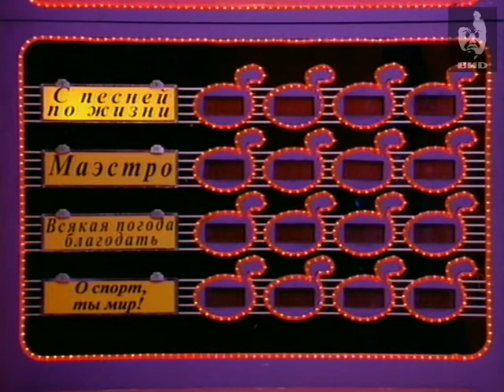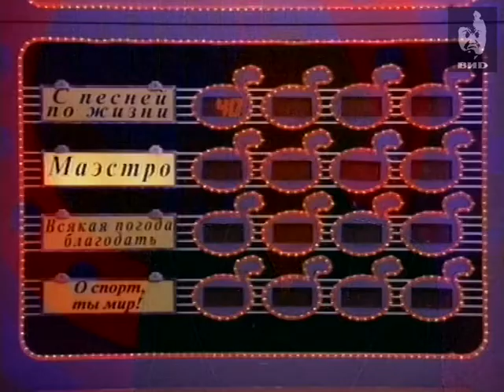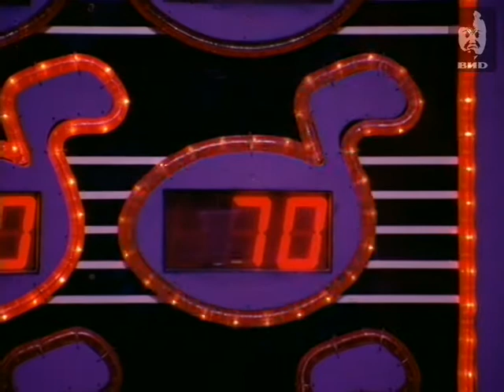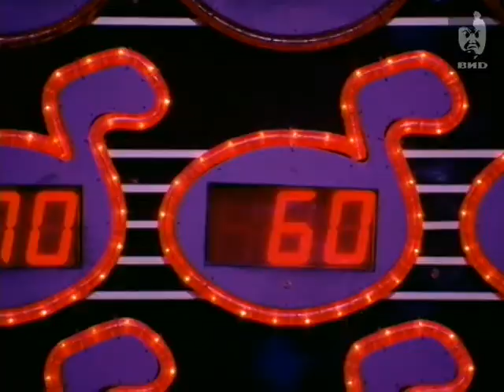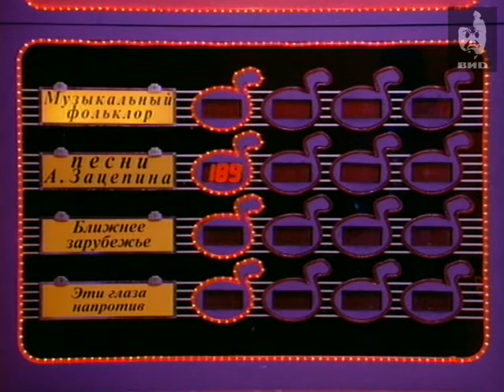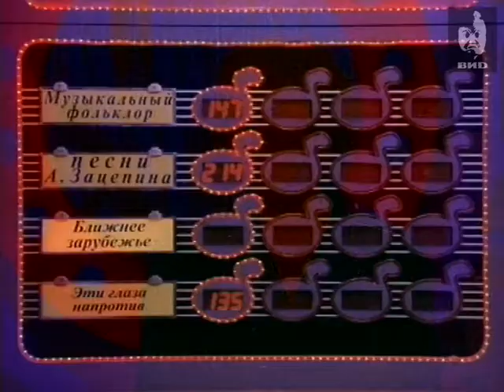Угадай мелодию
В игре участвуют сотрудники МЧС России: Андрей Петров, Евгения Машкова, Евгений Турлаков.
Победитель Евгений Турлаков.